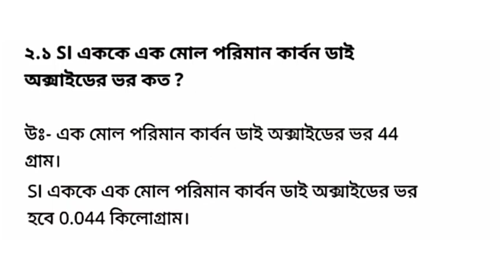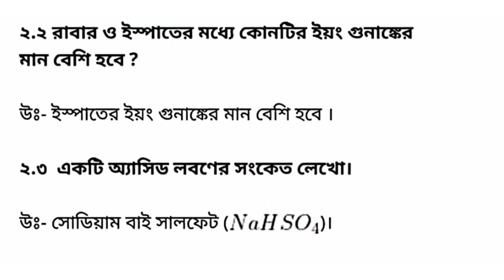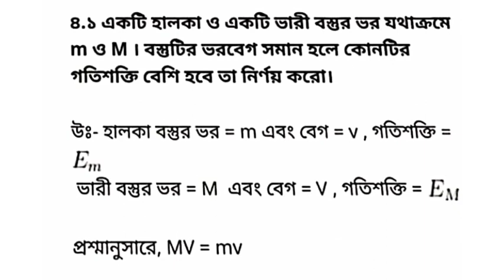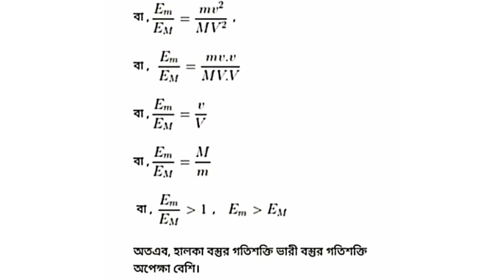Model activity task class 9 physical science part 5 2021।class 9 vutobiggan model activity task ।।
Model Activity Task class 9 physical science part 5
 activity task class 9 physical science part 5 model activity task class 9 physical science part 5
 Class 9 model activity task physical science part 5
physical science part 5 model activity task class 9
নবম শ্রেণী ভৌতবিজ্ঞান মডেল অ্যাক্টিভিটি টাস্ক
model activity task class 10 science part 5
 activity task class 9 physical science part 5 Class 9 model activity task physical science part 5
 model activity task class 9 2021, physical science part 5 model activity task class 9
 নবম শ্রেণী ভৌতবিজ্ঞান মডেল অ্যাক্টিভিটি টাস্ক পার্ট 5
 August model activity task class 9
 New model activity task class 9